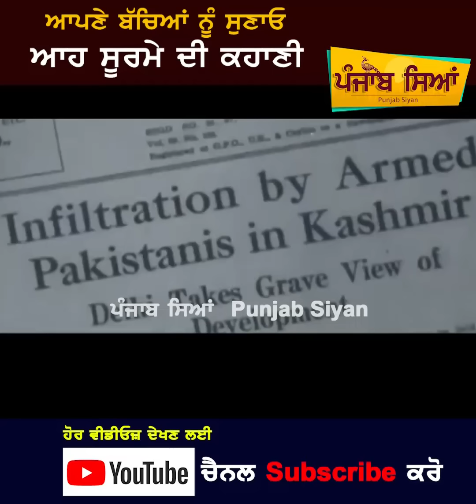Punjab ਦੇ ਬੱਚੇ ਬੱਚੇ ਨੂੰ ਸੁਣਾਓ ਆਹ ਯੋਧੇ ਦੀ ਕਹਾਣੀ | Lt Gen Harbaksh Singh | India Pakistan 1965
war between india pakistan 1965 war
operation gibraltar history in kashmir
operation grand slam history by pakistan at chamb akhnoor
pakistan president ayub khan history 1965 war statement
let general harbaksh singh history  where he born
hhow he became the hero of 1965 war
lat general harbaksh singh 1965 war history full
india vs pakistan 1965 war reason
patton tanks of pakistan vs Centurian and Sherman Tanks
Punjab Siyan Channel is proving the full vidoe on 1965 indian pakistan war
Lieutenant General Harbaksh singh
 Lt. ਜਰਨਲ ਹਰਬਖਸ਼ ਸਿੰਘ